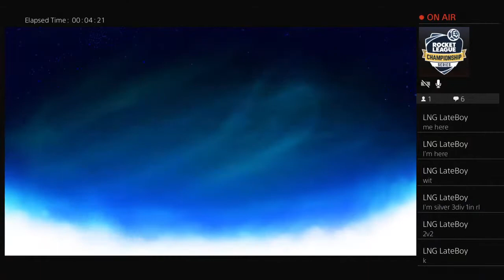Trying to get to gold